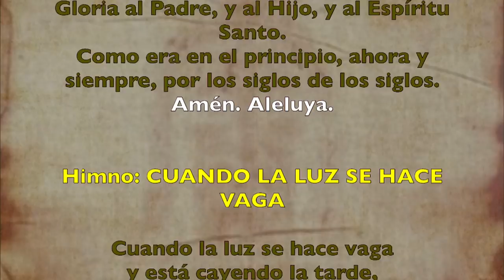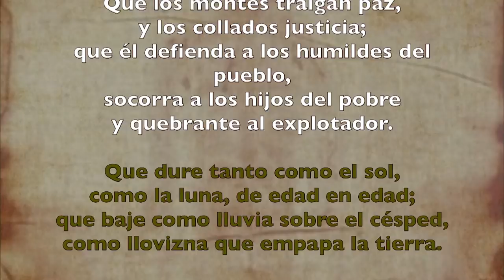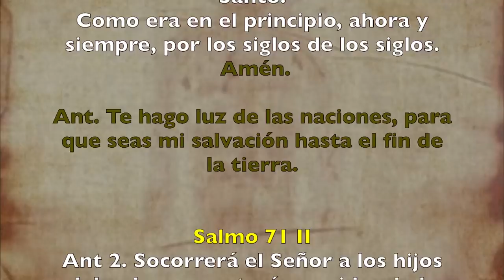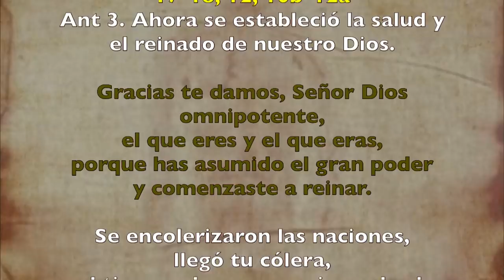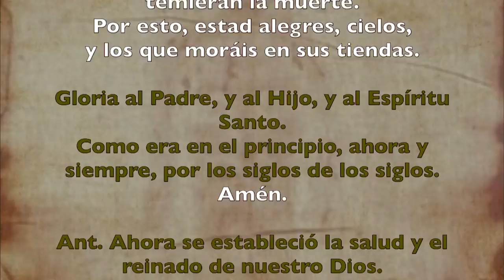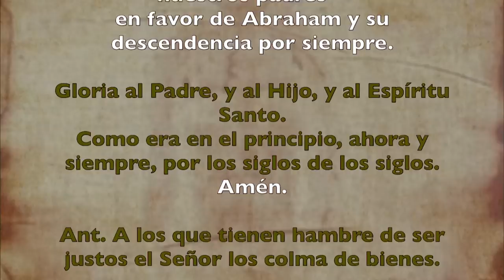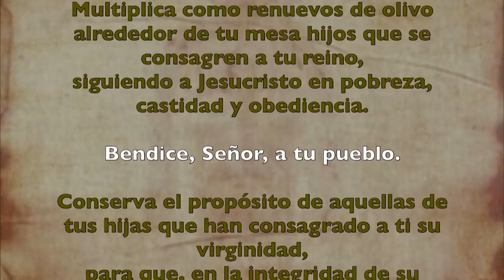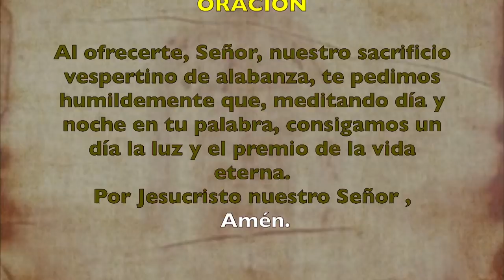Oración de la tarde (Vísperas), JUEVES II semana del T. Ordinario | Padre Sam